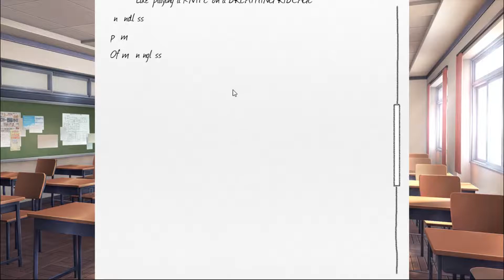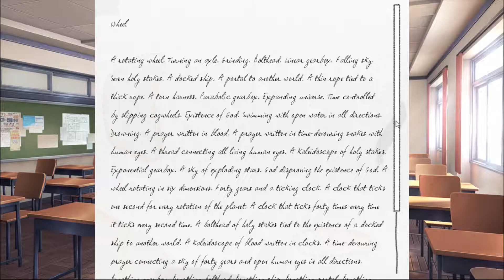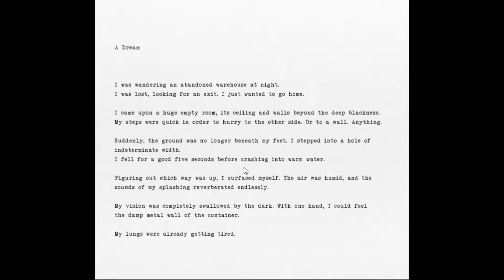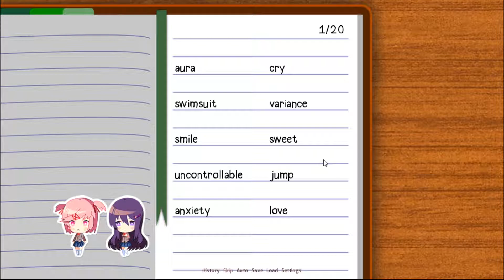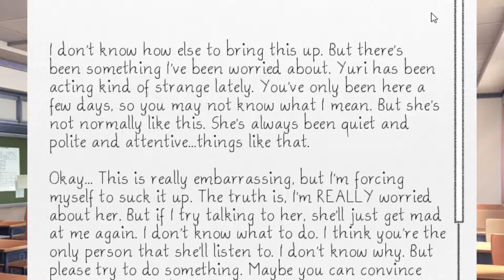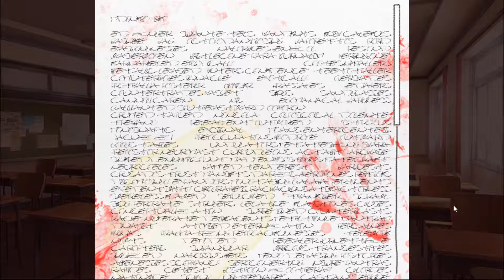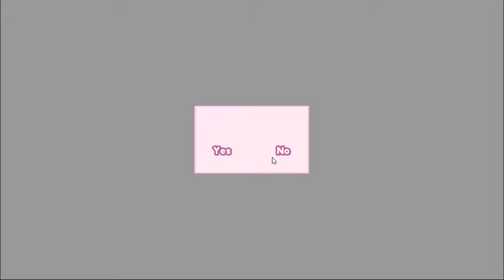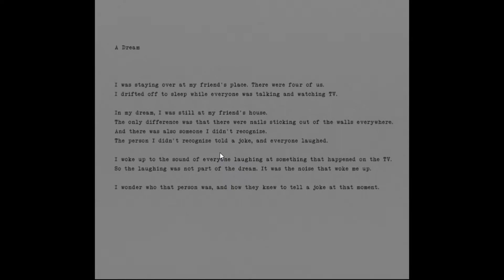Doki Doki Literature Club! - Part 3 - a Mink joust!